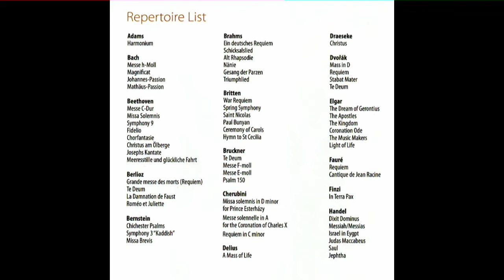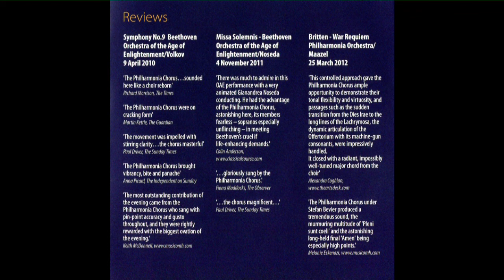Kyrie eleison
philharmonia chorus
Elgar
The Dream of Gerontius
CHORAL EXTRACTS
Chorus Master Stefan Bevier